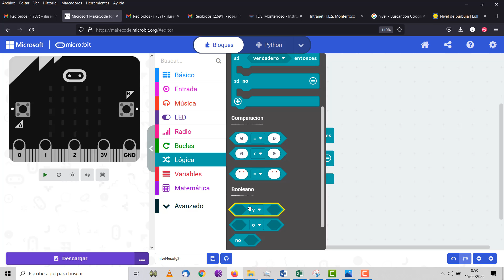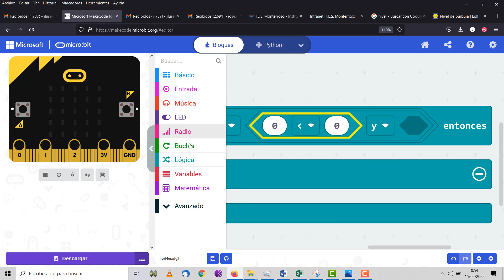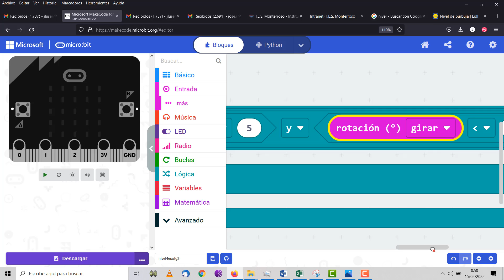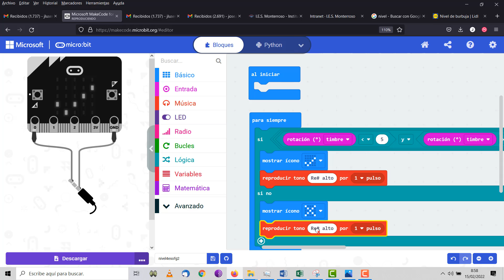micro:bit Programación Nivel 2 TIC 4 ESO IES Monterroso